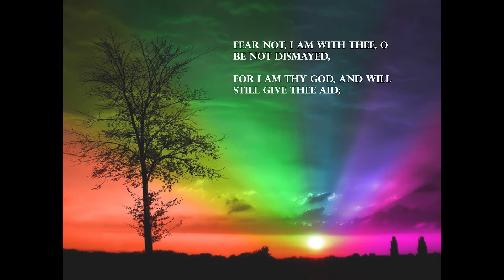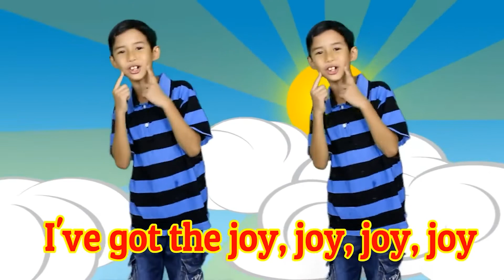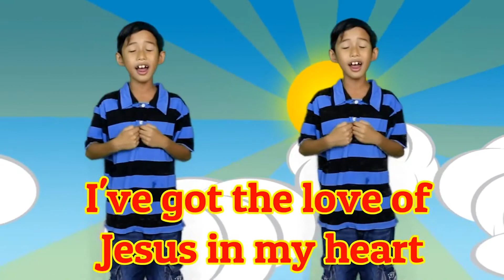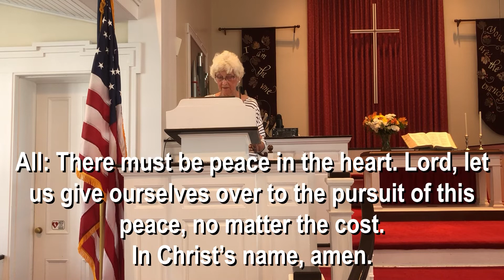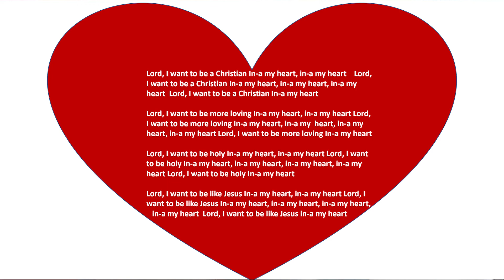August 30, 2020 Online Worship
First Presbyterian Church, Southold, NY

Rev. Dr. Peter J. Kelley